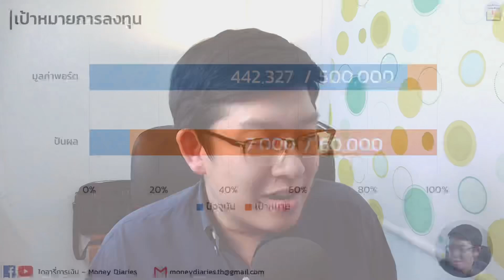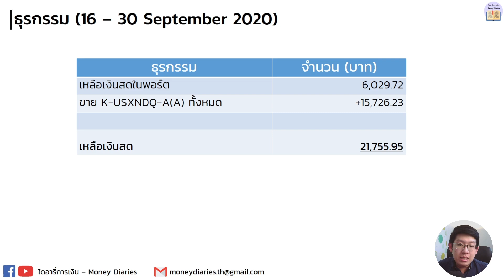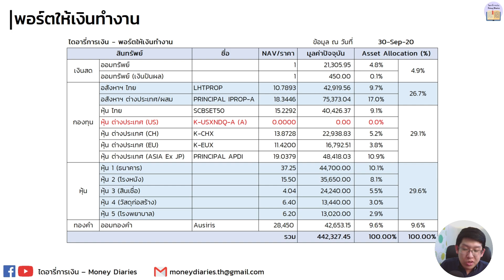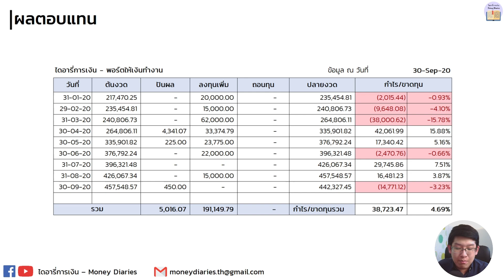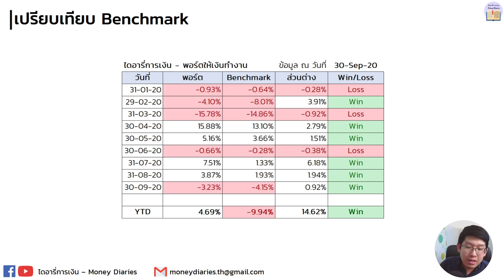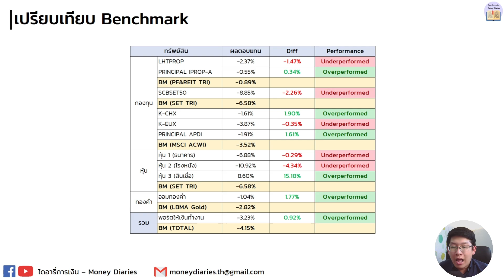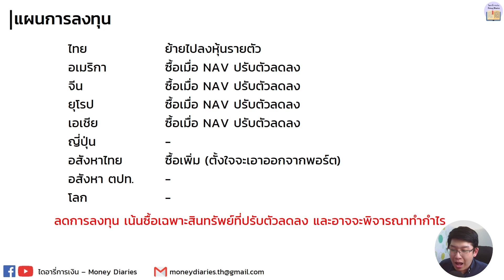ให้เงินทำงาน EP.18 หุ้นลงยับ อสังหาเละเทะ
สร้างพอร์ตเงินล้านให้เงินทำงานในคลิปนี้อธิบายธุรรกรรมในเดือนกันยายน ว่ามีการซื้อขาย หุ้น กองทุนรวมอะไรบ้าง

ดาวน์โหลดไฟล์ติดตามพอร์ตจากพี่เอ A-Academy

สำหรับใครที่สนใจหลักสูตร DIY Portfolio Online โดยพี่เอ A-Academy สามารถเรียนได้ที่